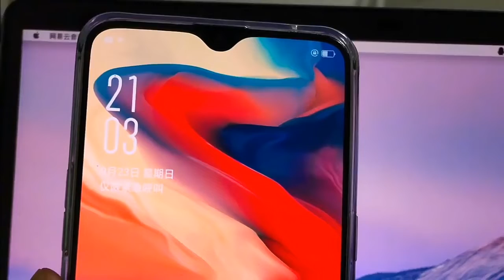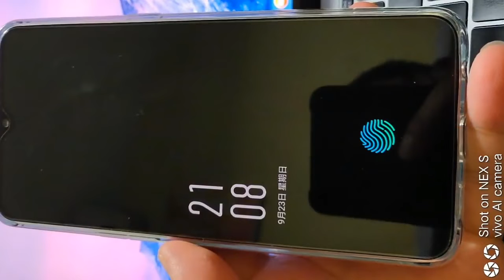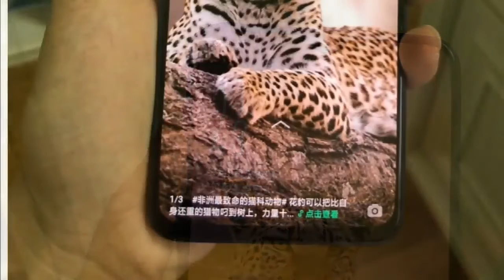This is One Plus 6T